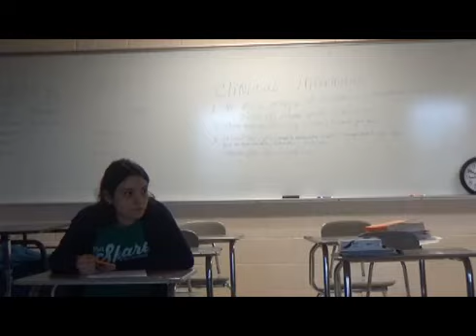Beeville CTE - Door 2 - Alicia & Jasmine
This video is a production of the Media Classes at AC Jones High School, Beeville, Texas.